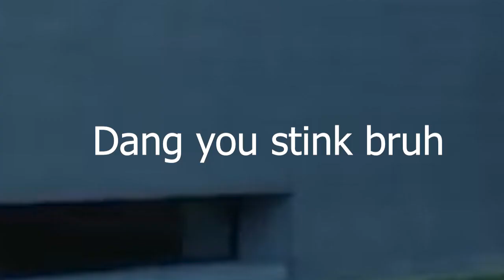Why PARASITE is an objectively POGGERS movie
this guy is a film critic o_O bruh fr fr on god